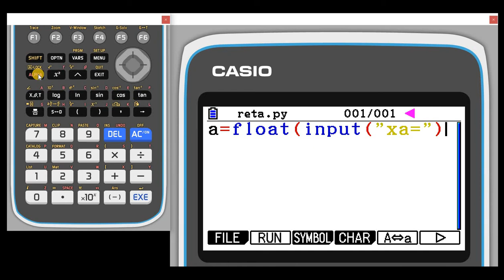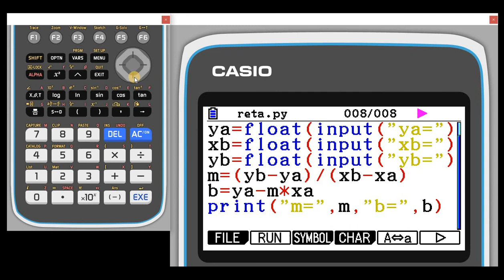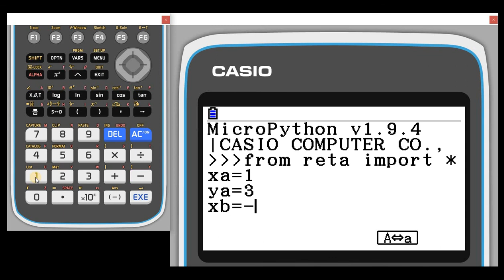Python Sessao1 Exemplo1